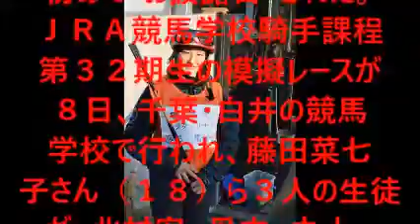美人女性騎手 藤田菜七子さん 競馬学校摸擬レースにファン１０５０人集まる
早くも「菜七子フィーバー」競馬学校摸擬レースに１０５０人